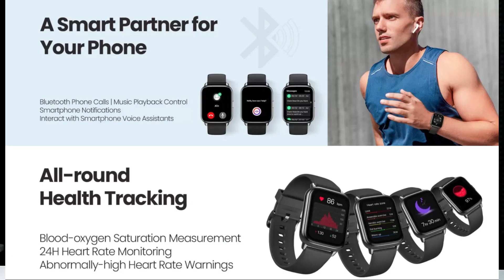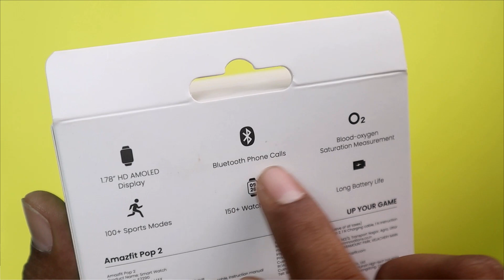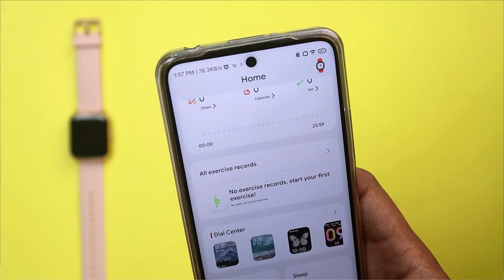Killer Offer 🔥|| Amazfit POP 2 Unboxing & Overview in Telugu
Haio Friends..
In this video i will share Amazfit POP 2 Unboxing & Overview in Telugu

Quiz Ans: DDADD

SALE DATE; 22nd

❤️❤️ With Love..TechFactsRafee ❤️❤️